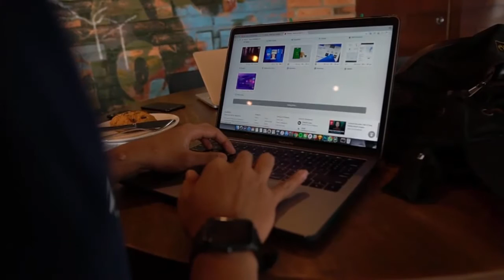IT'S TIME TO GET OVER IT! Powerful Motivational Speech for Success Les Brown Motivation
As one of the world’s most renowned motivational speakers, Les Brown is a dynamic personality and highly-sought-after resource in business and professional circles for Fortune 500 CEOs, small business owners, non-profit and community leaders from all sectors of society looking to expand opportunity. For three decades he has not only studied the science of achievement, he’s mastered it by interviewing hundreds of successful business leaders and collaborating with them in the boardroom translating theory into bottom-line results for his clients.

As a premier Keynote Speaker and leading authority on achievement for audiences as large as 80,000—Les Brown energizes people to meet the challenges of the world around them. He skillfully weaves his compelling life story into the fabric of our daily lives. The thread is forever strengthened, touting why you can’t afford to be complacent and to aim high, achieve and actively make an impact on the world.

Les Brown never tires of using his energies to transform the world, well-beyond the podium and public appearances, meshing traditional and social media to empower his audiences. Hundreds of thousands are watching him on YouTube and tens of thousands interact with him regularly on Facebook. He has a keen way of turning what he touches into gold. Over 20 years ago, he won a Chicago-area Emmy® for his unsurpassed fundraising pledge drive for the Public Broadcasting System. Followed by several bestselling books and hosting popular national talk shows on television and radio.

Addressing audiences from Denmark to Dubai, Canada to the Caribbean, Les Brown is invited back again and again for his powerful message and the ability to connect deeply with people from all walks of life. It isn’t just his great smile and his way with words that motivates people to take action like never before; when people face roadblocks or adversity it is the depth of his knowledge on achievement that creates lasting results.

Les Brown’s straight-from-the-heart, passion and high-energy, motivates audiences to step beyond their limitations and into their greatness in many ways. Over the past decade, Les has expanded his role from keynote speaker to Master Trainer, creating the kind of workshop learning experience that got him committed to personal-and-professional development many years earlier. His charisma, warmth and humor have transformed ordinary people into extraordinary achievers by using his own life, and his in-depth study of others’ challenges, to build an understanding of what works, what doesn’t work, and why.

Revered as an icon by his colleagues, Brown received the National Speakers Association coveted Council of Peers Award of Excellence (CPAE), and ultimately, its most prestigious Golden Gavel Award for achievement and leadership in communication. Toastmasters International also voted him one of the Top Five Outstanding Speakers. Worldwide. Legions of followers flock to stadiums and arenas to hear a man who never stops believing that with proper guidance and training you can achieve anything you desire in life.

A stumbling block in elementary school was when he was mistakenly declared, “Educable mentally retarded,” teachers did not recognize the true potential of little Les Brown. However, he used determination, persistence and belief in his ability to go beyond being a sanitation worker to unleash a course of amazing achievements including broadcast station manager, political commentator and multi-term state representative in Ohio.

Les Brown is committed to motivating and training today’s generation to be achievers and leaders as he introduces new audiences every day to It’s Not Over Until You Win, Up Thoughts for Down Times and Fight For Your Dream. Les Brown’s audio series,“Choosing Your Future,” remains his all-time bestseller for its acclaimed impact worldwide.

In business as in real life there are always going to be ups and downs. However, where there is a will, there is always a way to achieve amazing results for your organization when Les Brown fills the room with his high-impact, customized message and standing ovation performance!